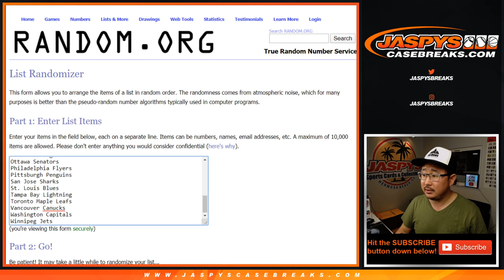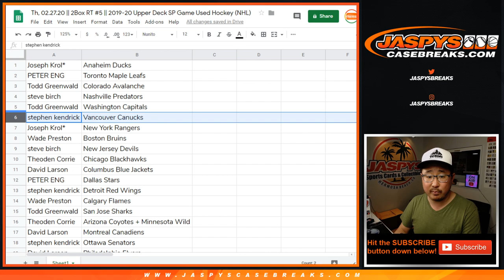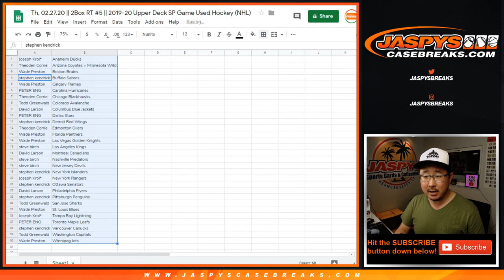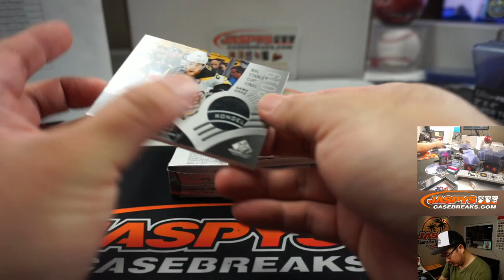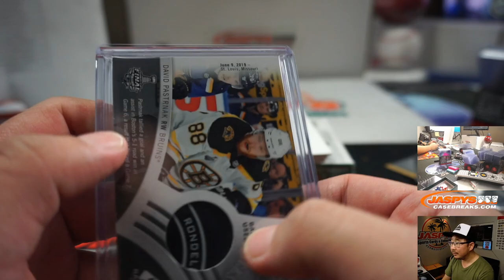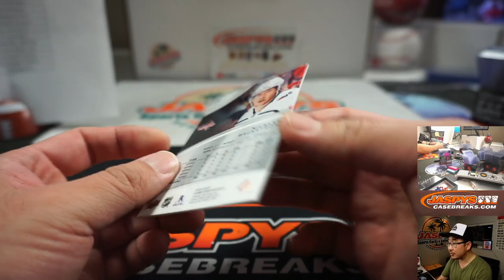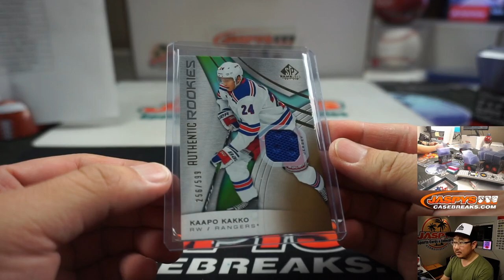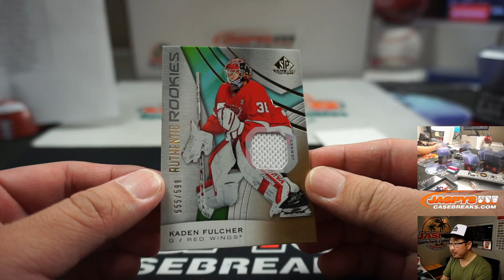Th, 02.27.20 || 2Box RT #5 || 2019-20 Upper Deck SP Game Used Hockey (NHL)